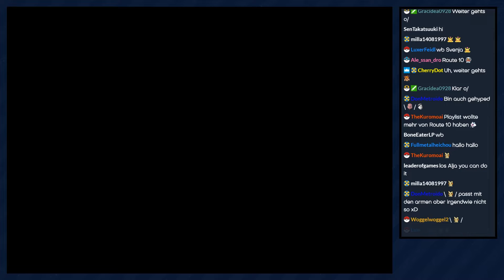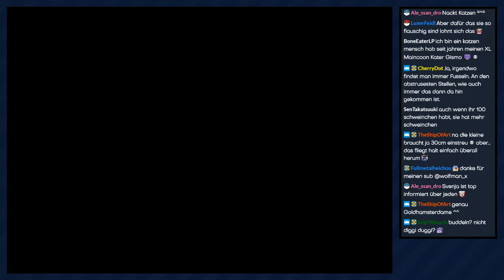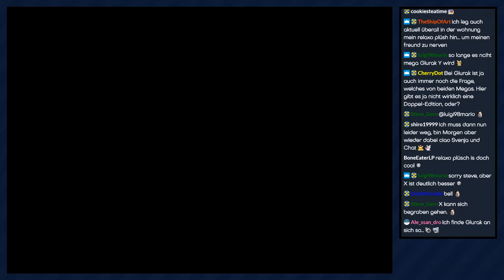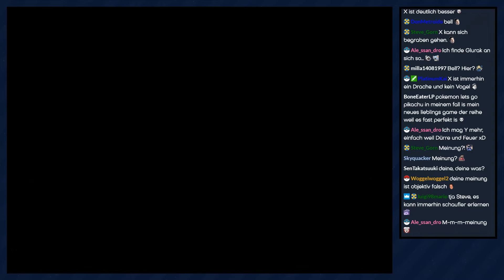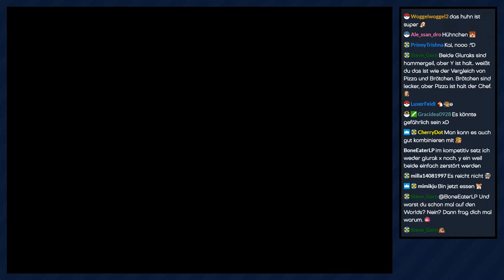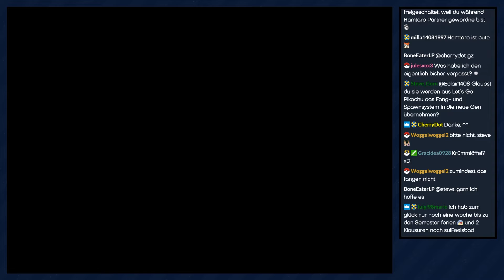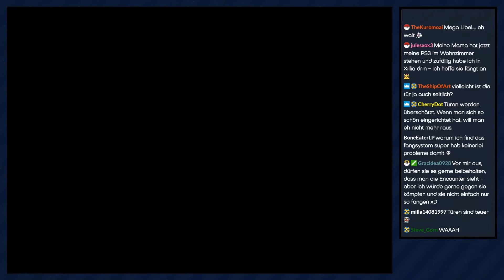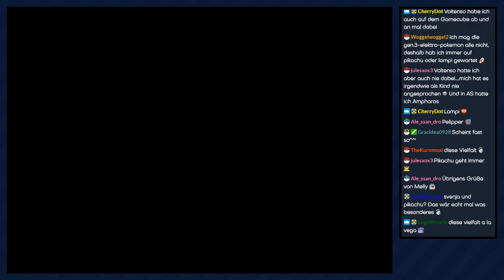Pokémon Gaia [Livestream/Blind] - #23 - Kleines Inselabenteuer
► Wir erreichen eine kleine Insel, auf der es bestimmt wieder viel zu entdecken gibt :3